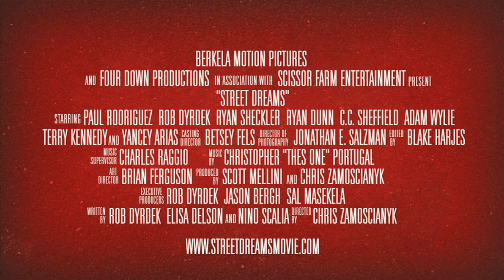Street Dreams - Berkela Films (Official Trailer)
This film takes place where the skateboarding culture is most foreign, the Midwest. Like all skaters, Derrick Cabrera dreams of being sponsored and one day going pro. He is an up-and-coming skater with all the talent, but he has the world against him.

His parents and classmates cannot understand how Derrick has so much passion for something that has no future in their eyes. He is only accepted in his skater crew of friends, but as he gets better and better, some of those friends become his biggest rivals. After getting arrested and facing ultimatums with his father and girlfriend, he runs away with his skateboarding crew to Florida for a big skateboarding contest that will change his life. A street skateboarder's constant battles are showcased through Derrick Cabrera's character and the film's amusing yet serious plotline.